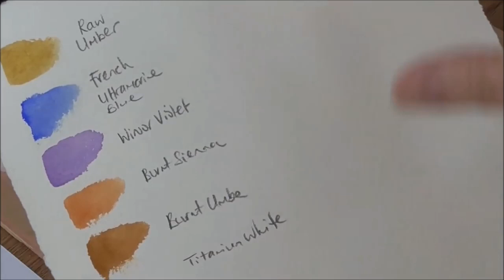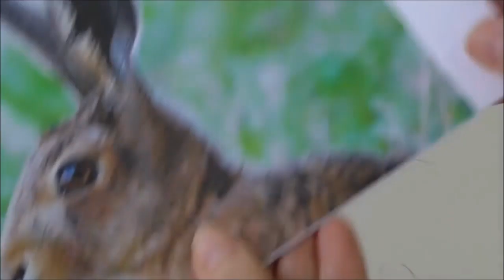Painting a Hare in Watercolor - REALTIME - not rushed:)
Paint a mad March hare with me. This is a step by step tutorial in real time so you can see exactly how long everything takes including how the paper dries or not and I show you how to mix the paints. Let's go!

PAPER - hot pressed 100% cotton rag

PAINTS Winsor & Newton Professional (not the student COTMAN range) watercolor tube paints in - Raw Umber, Burnt Umber, French Ultramarine Blue, Winsor Violet a speck of opaque white (you can use any white or even gouache white/ an acrylic white but beware - acrlyic will gunk up your brushes if not rinsed off in cold water immediately.

BRUSHES - a size 3 and 6 round synthetic and a half inch flat.

ALL ABOUT COPYRIGHT ! :))

You can paint this image for your own educational purposes but the painting cannot then be sold as your own or put anywhere on the internet or in a public gallery.

You can gift it to someone as long as it stays on their walls in their home and is not reproduced in any way.

I hope you understand that I license my images to companies in the UK and USA and so you must not use them in the ways above to avoid copyright issues.

You could paint a different shaped/positioned image with different  background elements etc which would change it more than 20% then you are safe to do what you like with it! If you need more clarity - please ask:) Thank you - Alison

Copyright Alison Fennell 2018